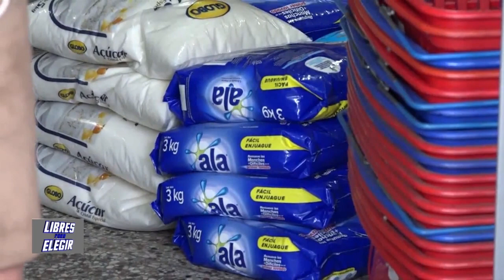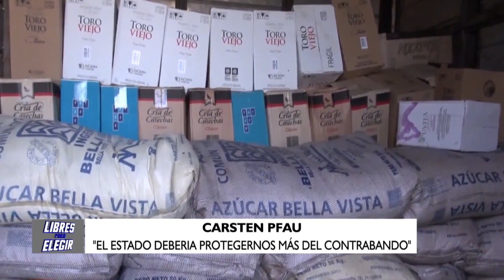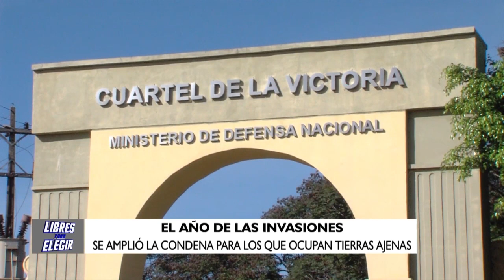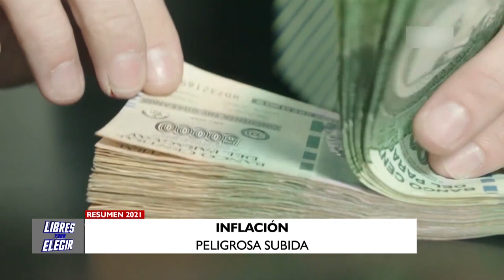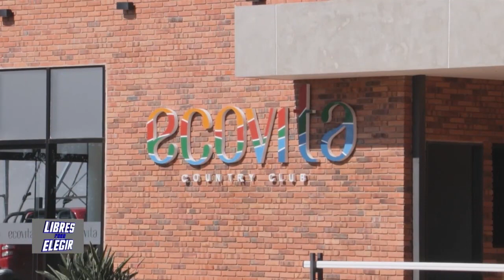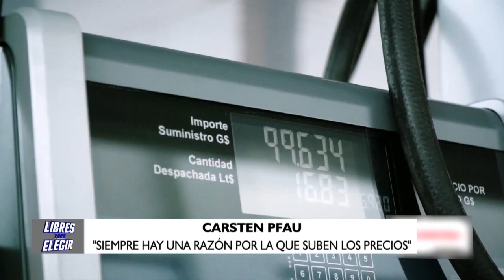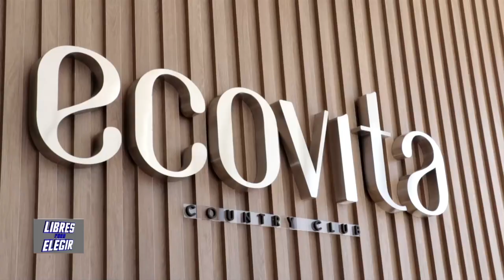LIBRES PARA ELEGIR DOMINGO 18 DE DICIEMBRE 2021 (COMPLETO)